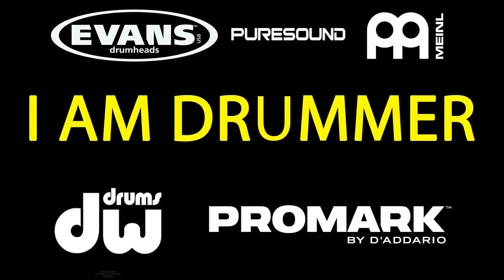DW One Touch Clutch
In this episode I show you one of the most overlooked pieces of gear that has changed very little over the years, the hi hat clutch.

I saw this at NAMM and was able to grab one at the DW factory and it I have one on my main kit, gig kit and one on my travel bag as there is nothing worse than something going affray with you hats.

Gear:
Snare: DW Keplinger Black Iron
DW 22x20 (here comes the boom) Collectors Exotic, Evans clear EMAD and Resonant batter head.
Meinl 14" Benny Greb Sand series hats
Evans UV1
Room: 320sqm concrete factory.
Sticks: Pro Mark Todd Sucherman Signature Model